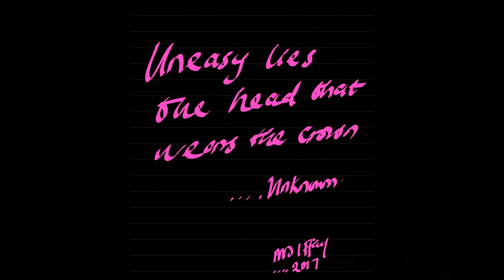LIFE UPDATE! - MED SCHOOL (UGMS), MY HEALTH, KEEPING THE FAITH| Life of a 2nd Year Grad Med Student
👩🏾‍⚕Hiiiii!👩🏾‍⚕
👩🏾‍⚕Happy Sunday Lovelies & Eid Mubarak!👩🏾‍⚕
👩🏾‍⚕A new vlog is up!!! 😲 (Even my Internet providers are shocked too!! Loool)👩🏾‍⚕
👩🏾‍⚕I have been great! And I how you've been too!!👩🏾‍⚕
👩🏾‍⚕Med school can get your emotions all phasic!! The past two weeks I have had close brushes with chronic diseases cos my immunity and body just wasn't having the stress!... But in the end,. it will be beautiful!! 👩🏾‍⚕
👩🏾‍⚕Afterall. Unease lies the head that wears the crown!! 👑👩🏾‍⚕
👩🏾‍⚕For me, it will be Unease lies the Shoulders that bears the stethoscope ... 👩🏾‍⚕
👩🏾‍⚕Drop me some comments as well!! I will really love feed back off you lovely people!!👩🏾‍⚕

I am Ms Iffay, a 2nd year Graduate Medical Student at the University of Ghana Medical School, Accra. Ghana. I am vlogging my life experiences as a medical student to give insight into the exciting life of medical students. Also, to let the world know.. Medicine is not exactly black and white.. Medical Students are fun and so are Doctors!
If you want to catch up on videos pertaining to my social life and extracurricular life in med school